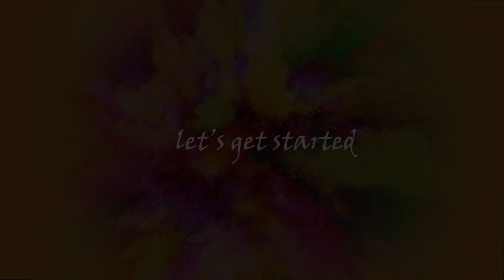I tried to do HOLI self portrait photoshoot at home!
I tried to do a Holi self portrait photoshoot at home and this is how it turned out. Share your thoughts and do let me know if you liked the pictures.
Your support means a  lot to me and also helps me grow my channel, so please keep supporting.
If you are reading this you are the best and I hope you have a great day!